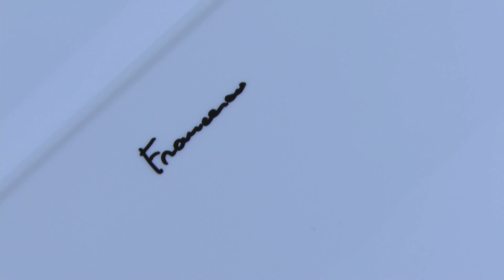2 Chilean bishops meet with reporters before Vatican meeting | Catholic Newsbreak 5-15-2018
-Two bishops from Chile met with reporters on the eve of a three-day meeting between Pope Francis and 34 Chilean bishops at the Vatican.
-According to news reports, a series of bombings against three churches in Indonesia over the weekend have left at least 12 people dead and over 40 injured.
-In Ireland, prolife supporters have criticized tech giant Google on their decision to ban campaign ads before a May 25th referendum on whether the right to life of the unborn will remain protected in the constitution.
-A custom-built 2018 Lamborghini autographed by Pope Francis raised nearly $1 million dollars at a Sotheby's auction recently in Monaco.
-The Congregation for Saints' Causes has given the go ahead for the opening of the sainthood cause of an Iraqi priest and three deacons who were murdered by armed gunmen in Mosul.